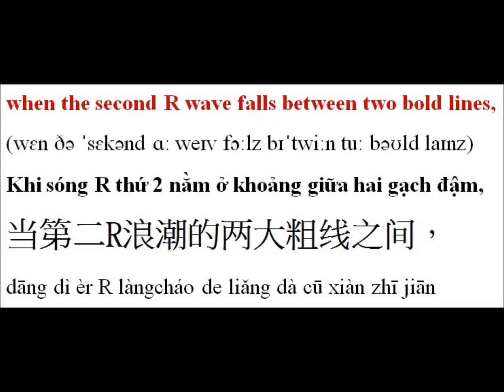when the second R wave falls between two bold lines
(wɛn ðə ˈsɛkənd ɑː weɪv fɔːlz bɪˈtwiːn tuː bəʊld laɪnz)
Khi sóng R thứ 2 nằm ở khoảng giữa hai gạch đậm,
当第二R浪潮的两大粗线之间，
dāng dì èr R làngcháo de liǎng dà cū xiàn zhī jiān